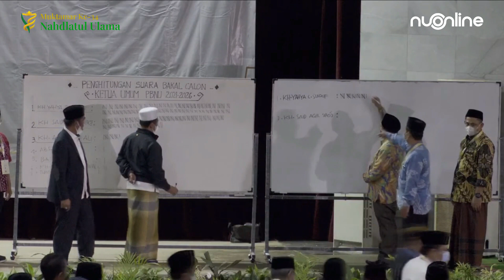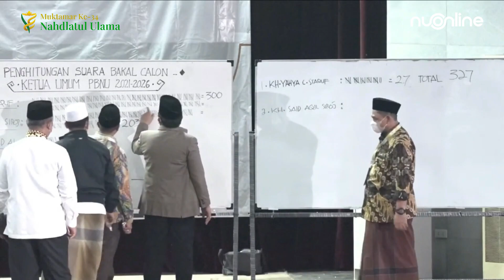Tragedi Sandal yang Tertukar di Muktamar (Lucu bikin ngakak 😂😂😂)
Muktamar ke-34 Nahdlatul Ulama
Lampung, 22-23 Desember 2021

Yuk, install NU Online Super App versi Android (s.id/nuonline) dan versi iOS (s.id/nuonline_ios). Akses dengan mudah fitur Al-Qur'an, Yasin & Tahlil, Jadwal Shalat, Kompas Kiblat, Wirid, Ziarah, Ensiklopedia NU, Maulid, Khutbah, Doa, dan lain-lain.

NU Online - Media Resmi Nahdlatul Ulama